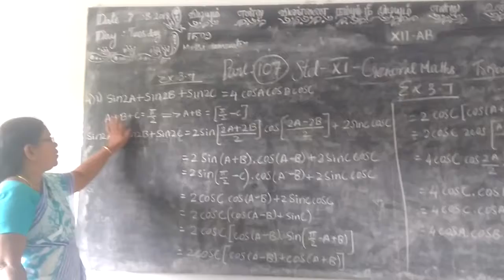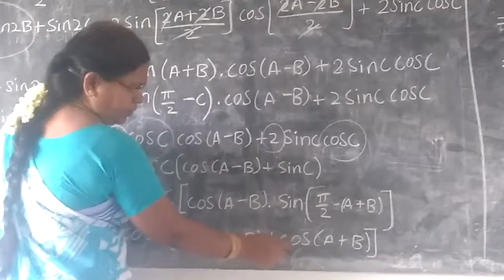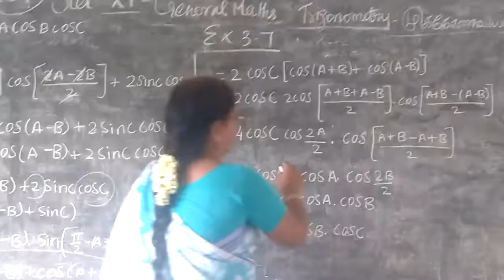11th Maths [Part-107] Ex-3.7-4 Trgonometryi T.M-E.M Gomathi dharmarajan